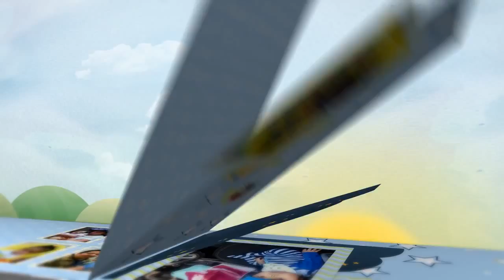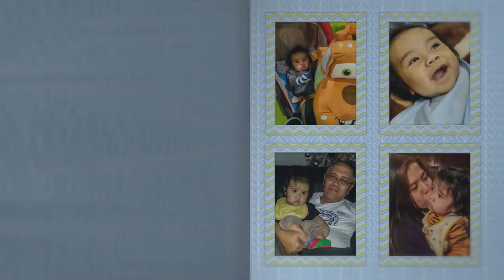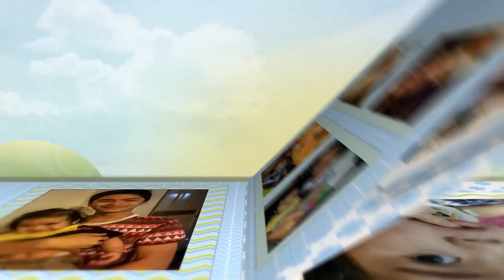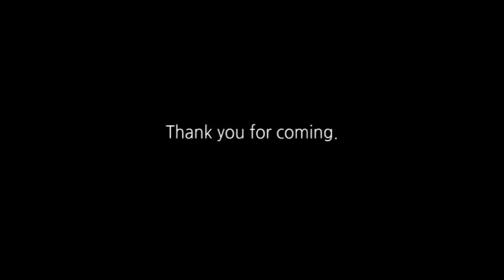june june 1st bday presentation final3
June-June's baby dedication and 1st birthday celebration!